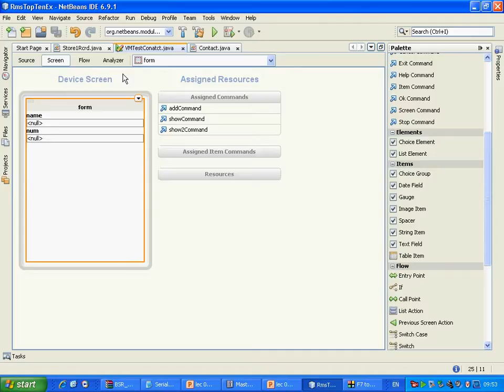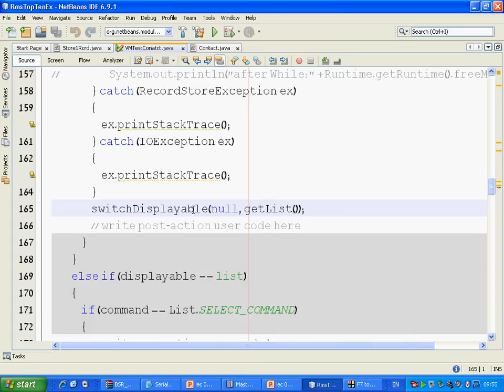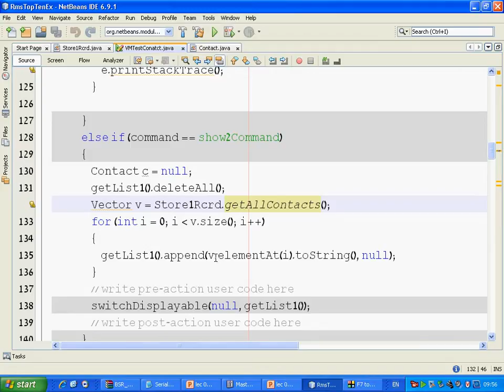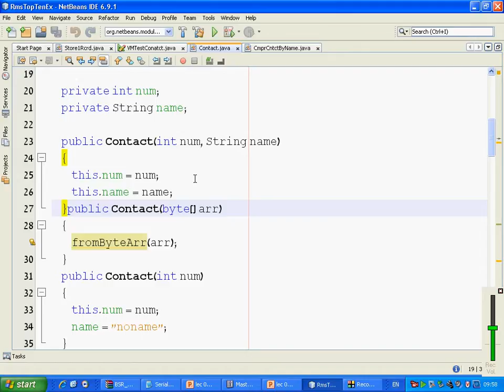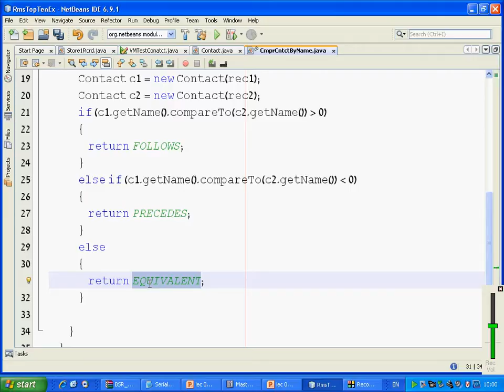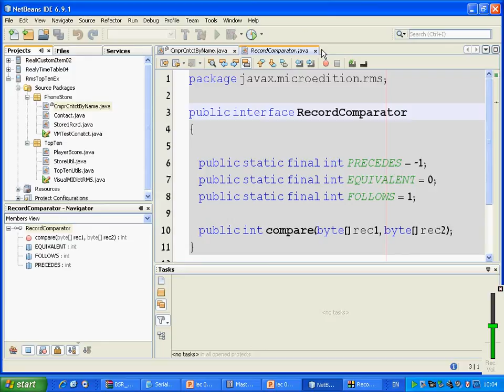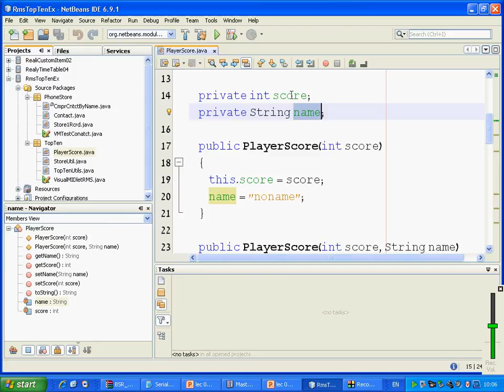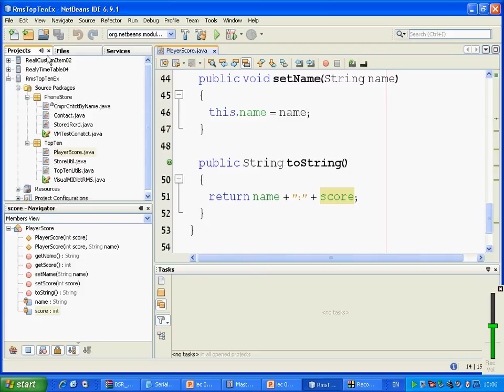JME realy 14 03